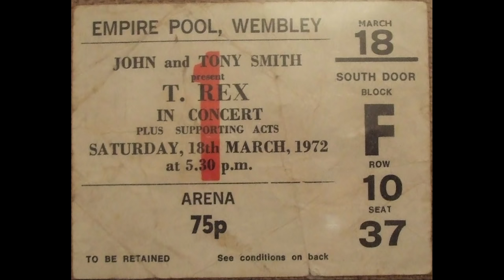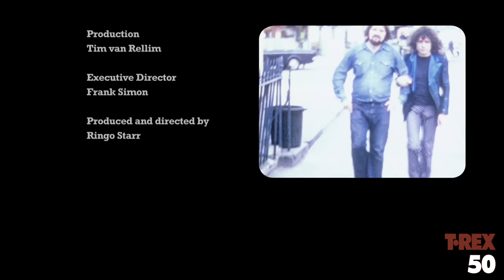T.Rex - Wembley Empire Pool, 18th March 1972 (Matinee Concert)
On 18 March 1972 T.Rex performed two sell-out concerts at the Empire Pool, Wembley (capacity 10,000 per show). They were only the second group to play there – the first having been Led Zeppelin in November 1971 – other than for multi-artist NME awards and charity shows in the 1960s.

The Empire Pool was originally just that – a swimming pool built for the 1934 Empire Games.

Having had three number one singles (with two more at number two) and the Electric Warrior album at number one for eight weeks either side of Christmas 1971, T.Rex were the hottest group in the UK.

Both concerts featured 10 songs, mixing the hits (Jeepster, Telegram Sam, Hot Love, Get It On) with b-sides and album tracks performed by the band (Cadilac, Baby Strange) and as an acoustic interlude (Spaceball Ricochet, Girl and Cosmic Dancer). The encore was a version of Summertime Blues, originally by Eddie Cochran – an artist whose look and music greatly influenced Bolan as a young man.

Both concerts were filmed by an Apple Films crew of five, led by Marc’s big mate Ringo Starr. Meanwhile producer Tony Visconti was recording the sound in the Rolling Stones’ mobile recording facility parked outside.

The concerts shot that day are the only surviving professionally filmed complete T.Rex concerts, representing a unique moment in the history of rock music and revealing the extraordinary power and success of Marc Bolan and T.Rex.